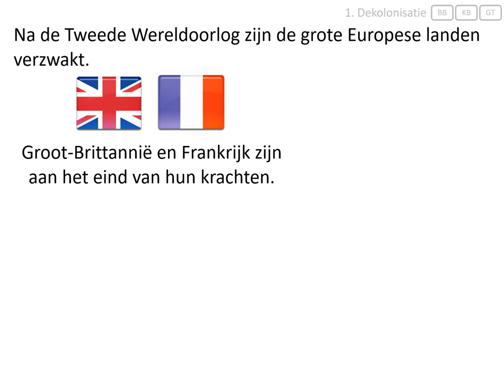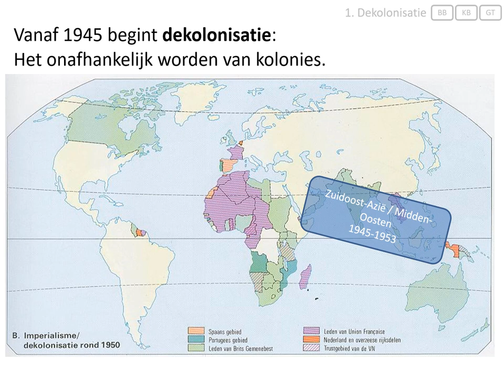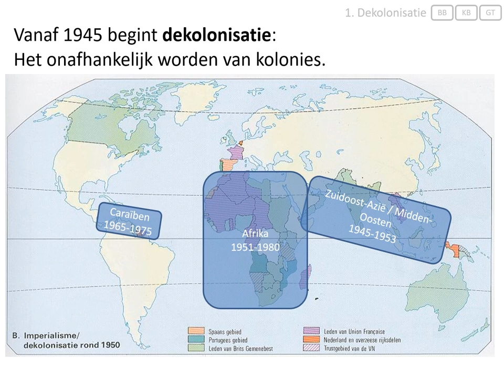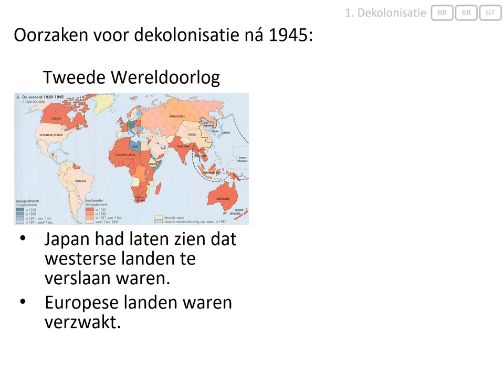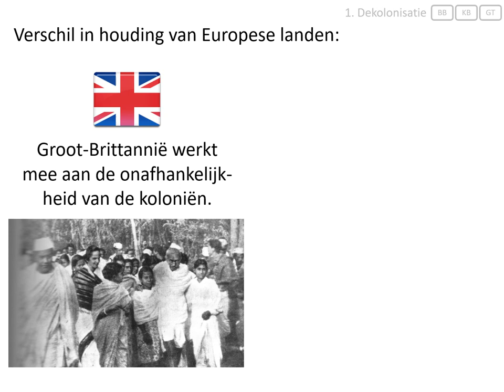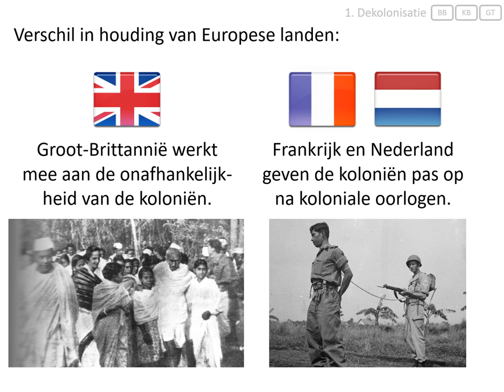1. Dekolonisatie (vmbo eindexamen - Europa en de wereld 1945-1989)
In deze video wordt uitgelegd:
- wat dekolonisatie is,
- hoe Europese landen verschillend reageerden op de dekolonisatie.

Afbeeldingen:
- eigen collectie